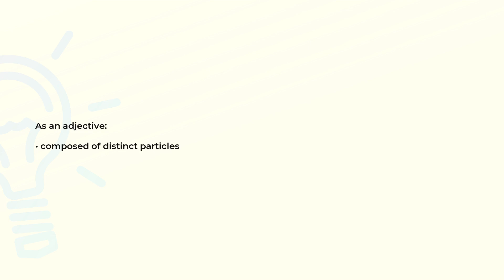What is the meaning of the word PARTICULATE?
Definition and spelling of the word PARTICULATE.

(00:00) Intro
(00:07) As an adjective
(00:14) As a noun
(00:30) Spelling

As an adjective (00:07):
• composed of distinct particles

As a noun (00:14):
• a small discrete mass of solid or liquid matter that remains individually dispersed in gas or
  liquid emissions (usually considered to be an atmospheric pollutant)